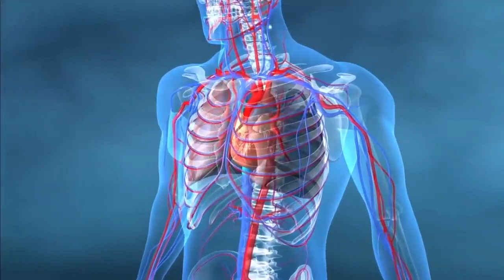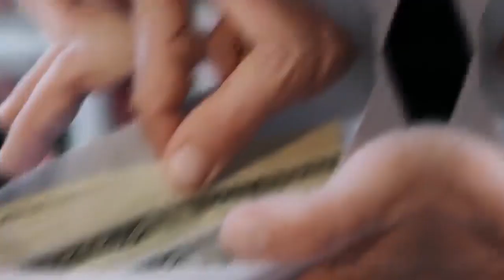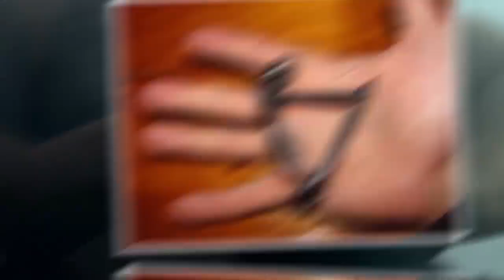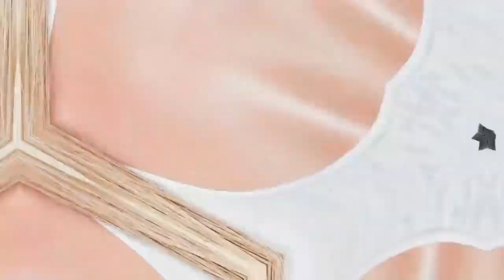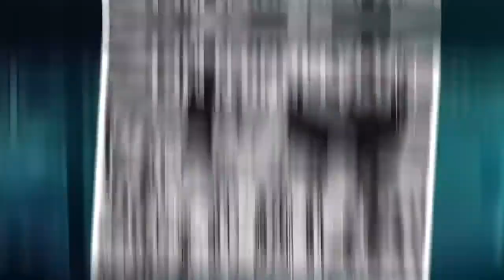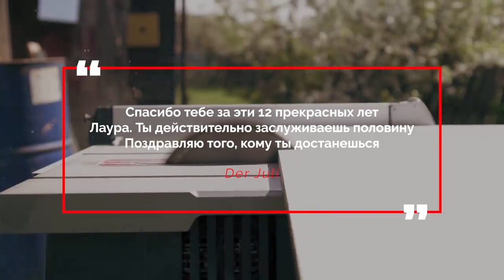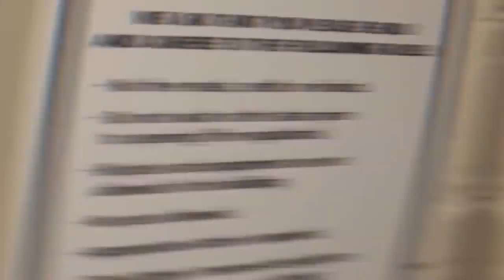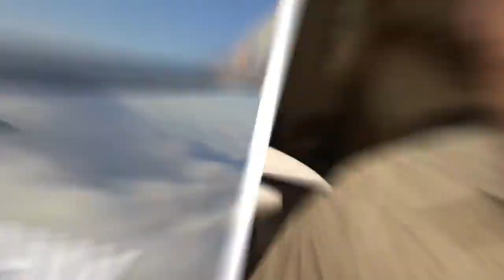50 most Unusual People in the World